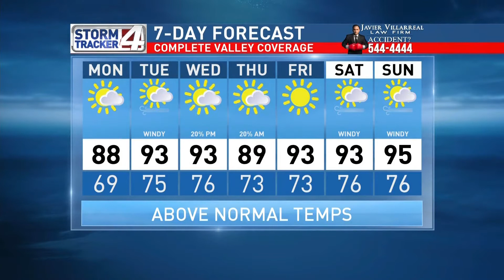CBS 4 weather April 26 10:00 PM